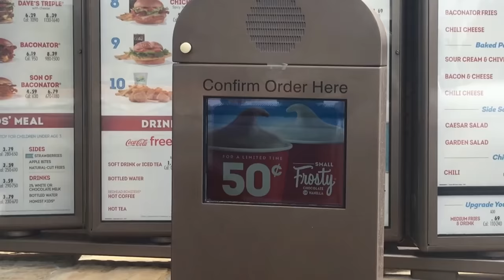Every BO'OH'O'WA'ER Moment - Chewkz Compilation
This compilation follows the creative evolution of BO'OH'O'WA'ER from a simple sketch based on a real-life situation to an internationally known meme and a signature Chewkz concept.

Contents of this video:
0:00 BO'OH'O'WA'ER I
0:32 BO'OH'O'WA'ER II
1:20 BO'OH'O'WA'ER III
3:05 BO'OH'O'WA'ER IV
5:27 The First American at Hogwarts (excerpt)
6:39 3022
7:26 Black British Superman Vs. America Ep.1 (excerpt)
8:30 The Black James Bond II (excerpt)
09:39 Late Night Storytime (excerpt)
10:10 How I blew up on Youtube Shorts (excerpt)
11:30 America's Got Talent: Superman
11:52 When you need to Pee (excerpt)
12:07 The Man With The Green Screen